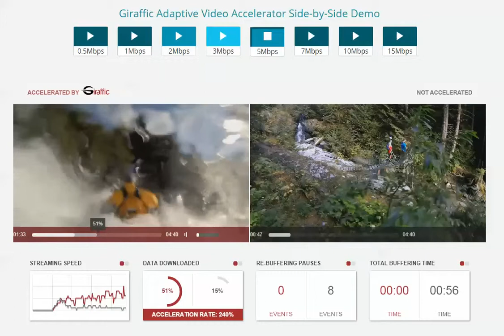Giraffic AVA Side-by-Side Demo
Giraffic Adaptive Video Acceleration (AVA) progressive doenload demo" playing two HD videos side-by-side -